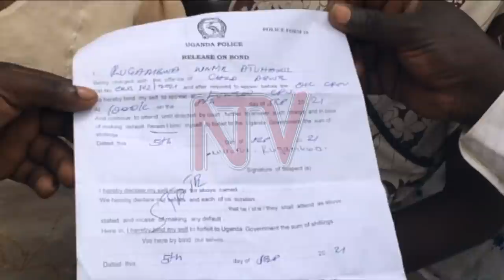EBYA MUTABANI WA KIBWETERE: Abatuuze b’e Ziroobwe bali mu kutya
Ebyazuuse ew’agambibwa okuba mutabani wa Joseph Kibwetere byeralikirizza abatuuze b’e Zirobwe mu Luwero. Juvenile Lugambwa ngalina amaka ku byalo bibiri okuli Kirambula ne Wabutungulu mu mu muluka gwe Kyetume yakwatibwa Poliisi gyebuvuddeko oluvanyuma lw’okusangibwa ngaliko entaana gyeyali asimye mweyali ayagala okuziika omwana nga mulamu.Herbert Kamoga asiibye mu kitundu kino ng’ali byabuliriza.